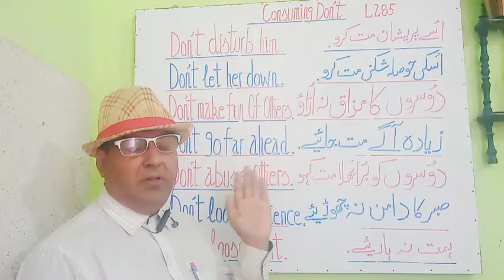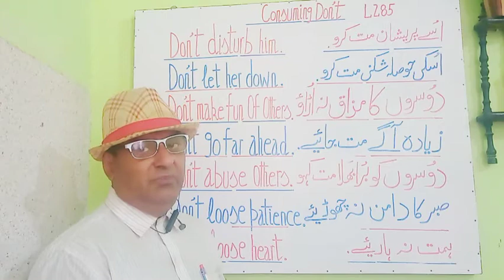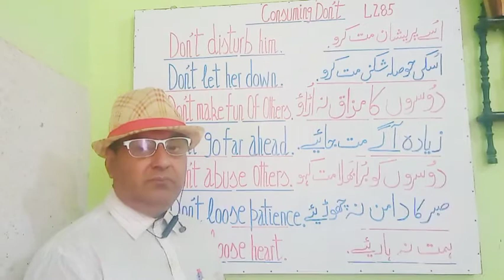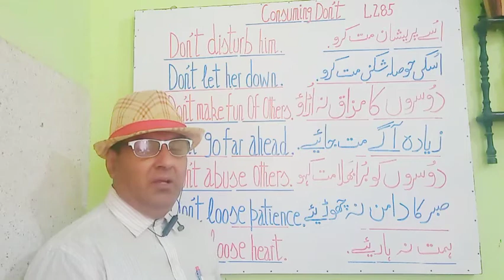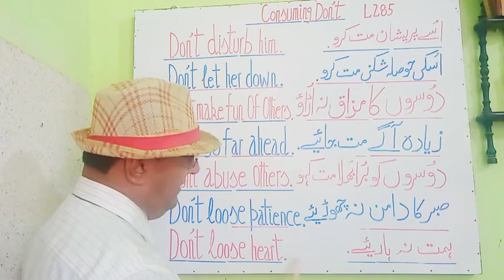Use of do not L 286